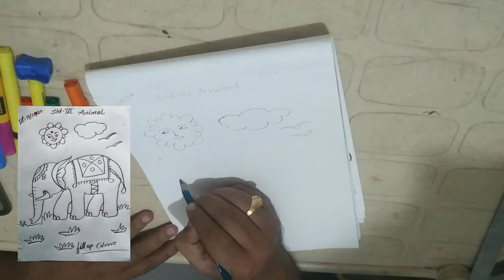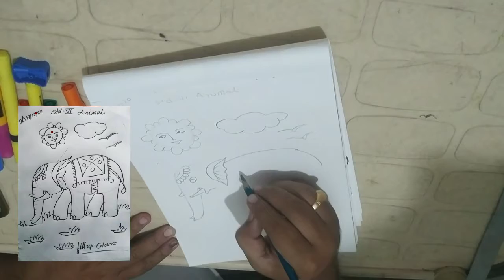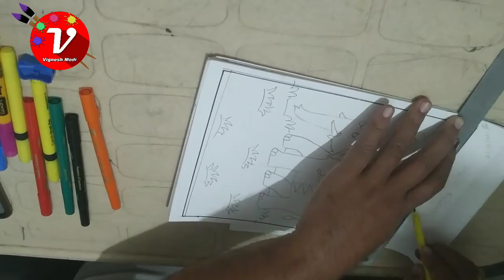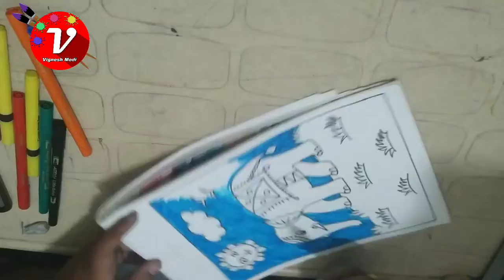How to draw elephant drawing step by step with design shapes/ elephant drawing tutorial/ Design.